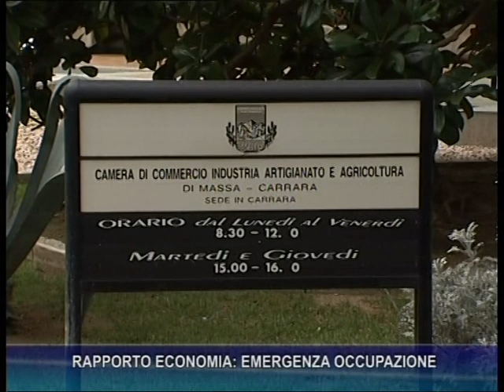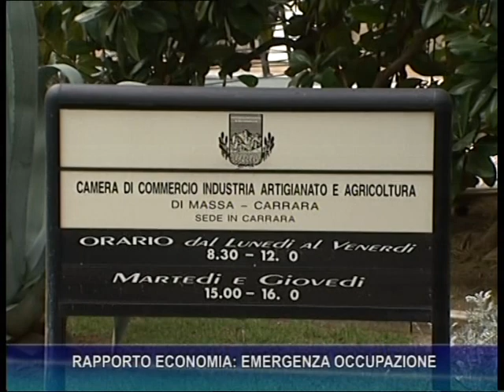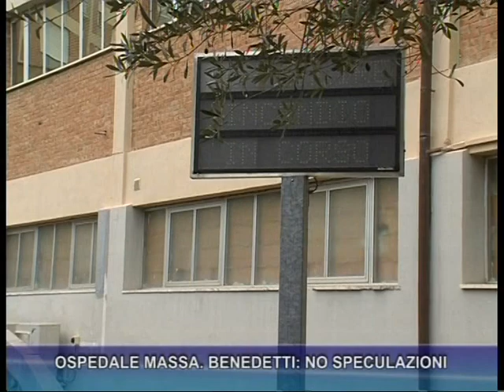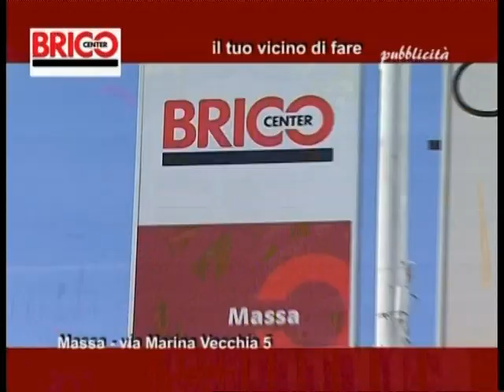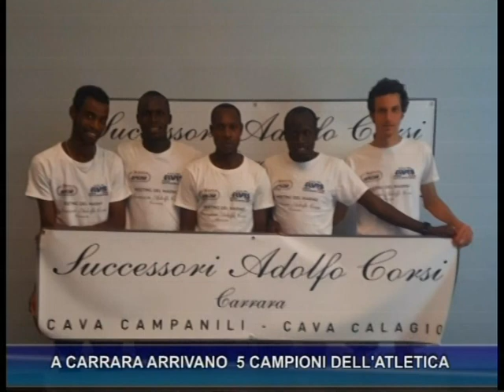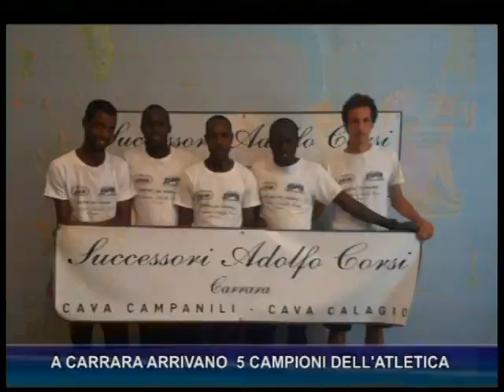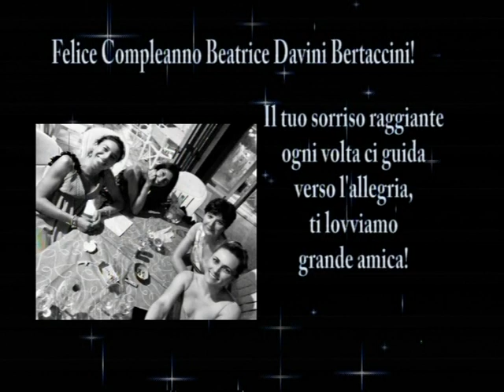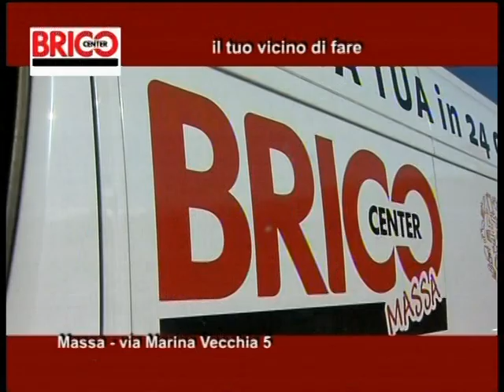Tg del 20-07-2018